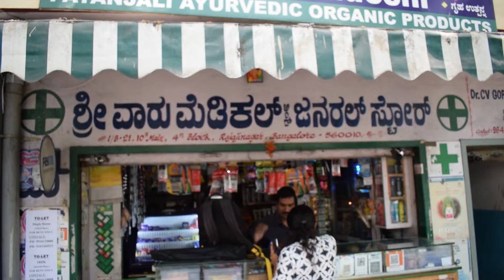Non-availability of hand sanitizers and face masks for Coronavirus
Consumers are finding it difficult to buy hand sanitizers and surgical face masks due to the increased demand.